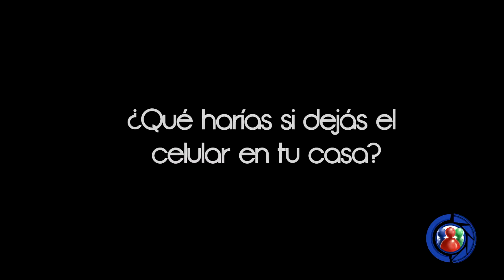El celular es mi vida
Reportaje de Juan Carlos López para Conexiones